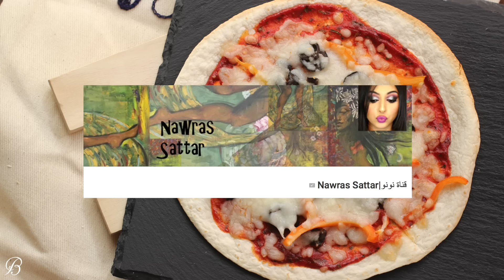بيتزا في ١٠ دقائق ، وعناية أسبوعية لبشرة جميلة للعيد | Berry Kitchen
وبهارات ايطالية مع ريحان ورشة ملح وفلفل اسود

ـ

المدونة : Berryki.blogspot.com
( مدونتي تحتوي على اشياء جميلة تتعدى الطبخ )

تويتر : iBerryki@
انستغرام : iBerryki@

* لا تنسون صوروا اطباقكم وارسلوها لي على تويتر وانستغرام .

 Canon D600
 100MM , 18-55mm , 50mm